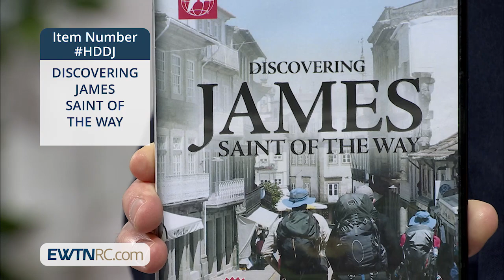HDDJ_DISCOVERING JAMES ST. OF THE WAY